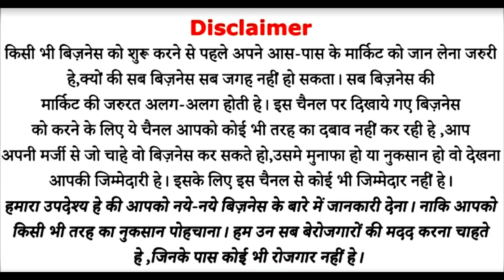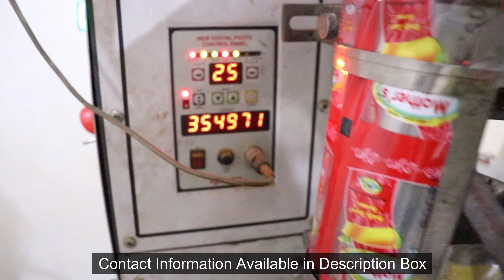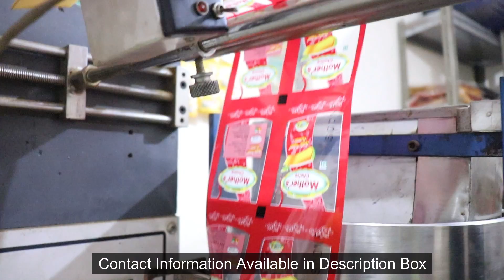कमाई का अवसर | Small Scale Low Investment Village, City Top Trending Upcoming Business Idea